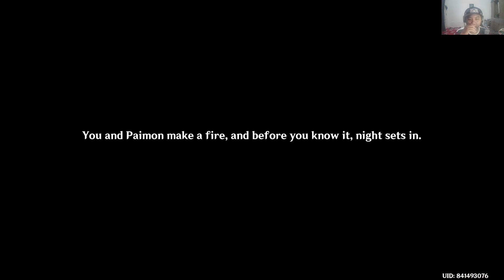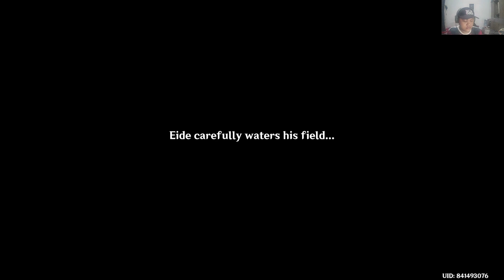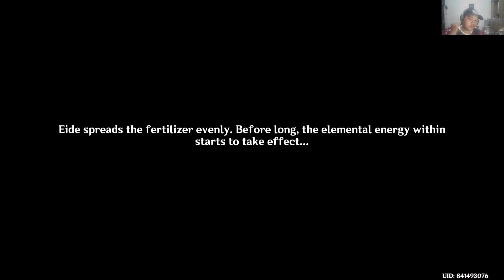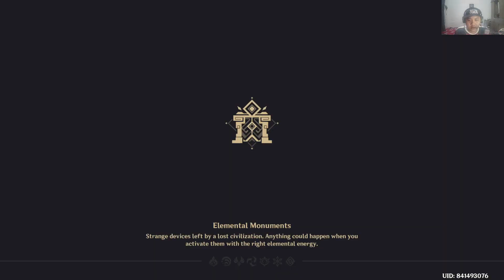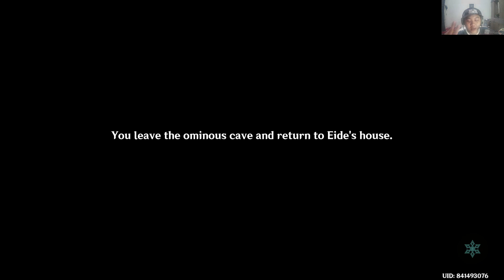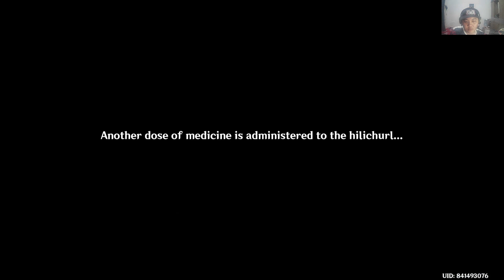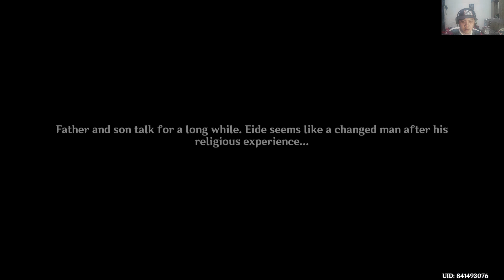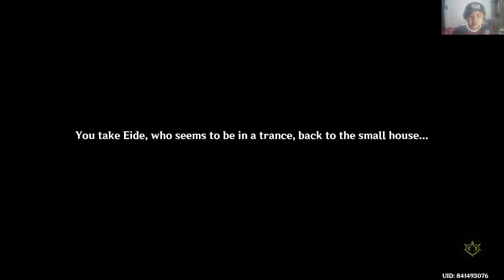Archon Quest : Caribert | Genshin Impact